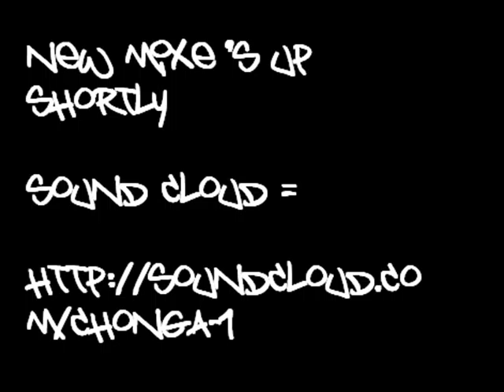warm up (English frank) and Assassin (J Majik & Wickaman) (chonga mash up remix)